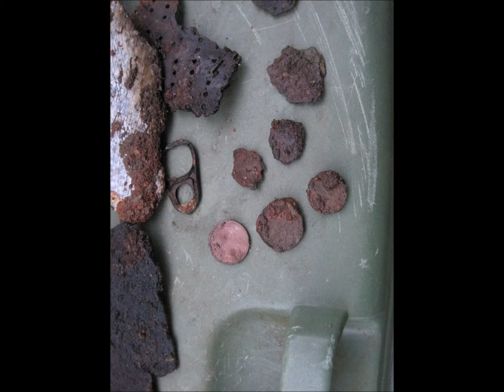Magnetangeln in der Bietigheimer Enz, 26.06.2020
Ich konnte zwar keine Waffen oder Munition aus dem zweiten Weltkrieg aus der Bietigheimer Enz fischen, dafür aber einen historischen Nagel, einen Schlüssel, Cash für die Täsch und Teile eines Dreirades. Die Sitzbank könnte von einem Moped sein. Es wurde schon langsam dunkel und mehr konnte ich sowieso nicht tragen. Ich werde später nochmal dort magnetangeln und den Rest bergen.